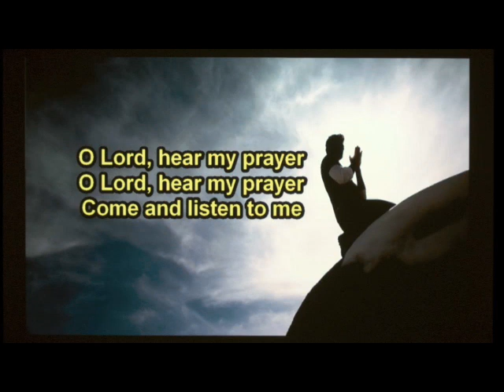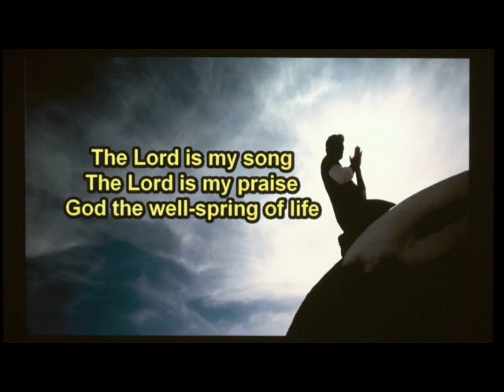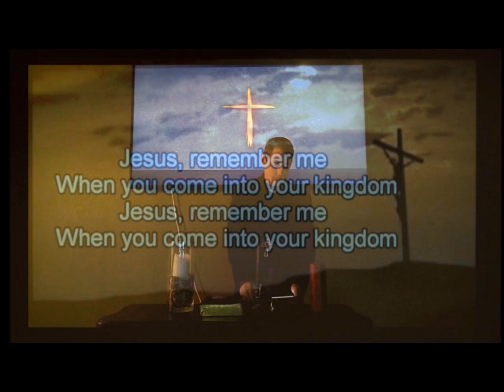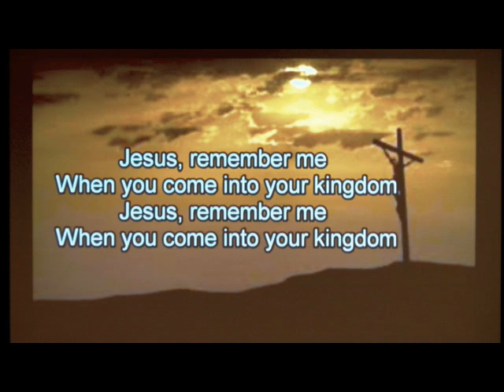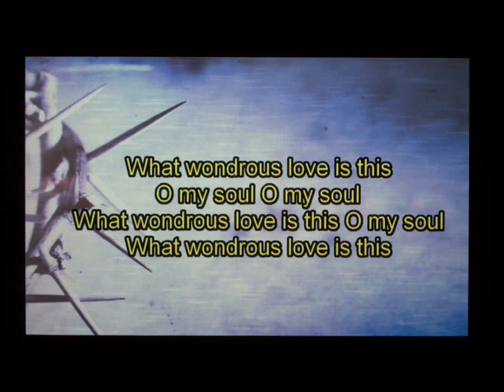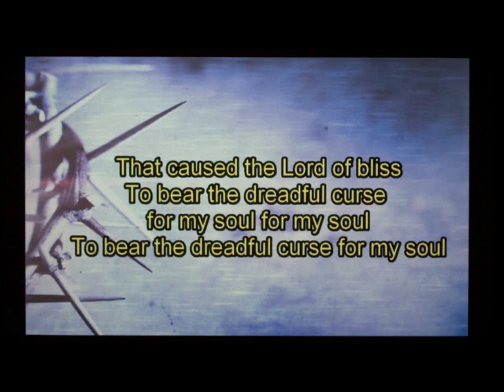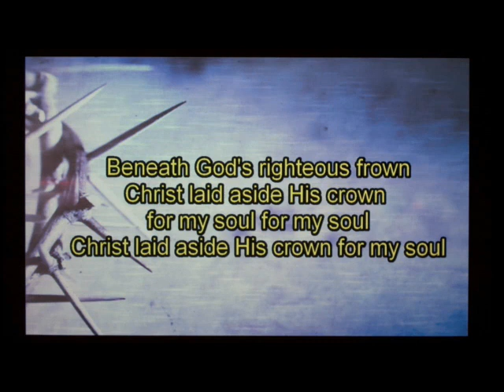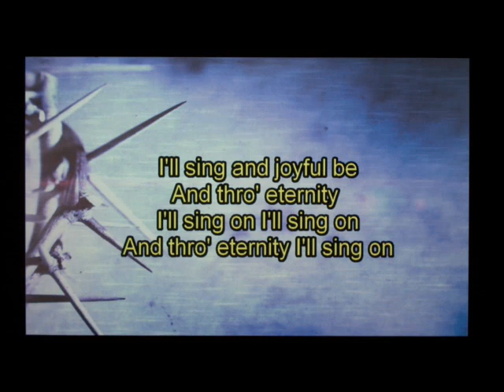Good Friday-First Christian Church, Lufkin, TX